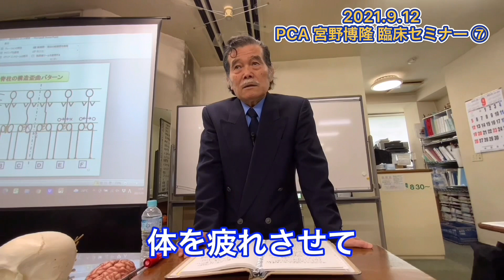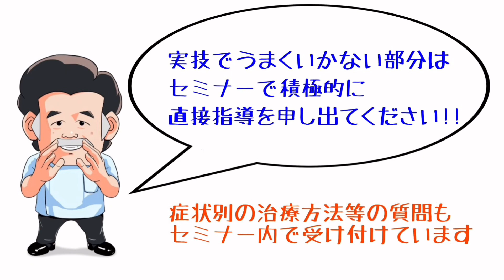【最新セミナー公開】2021年9月 脳脊髄液調整法 宮野博隆 臨床セミナー⑦ 遺伝とストレス 不健康の原因となる一番のストレスとは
頭蓋骨治療、脳脊髄液調整の第一人者として日本の手技療法界を牽引してきたものの動画の公開はほとんどしてこなかった治療業界の最高権威 宮野博隆

75歳となった現在も現役で1日平均100人以上の患者の施術を行い、毎月同業者向けのセミナーを開催して日本中から集まる施術家に指導を行なっています。

その宮野博隆が、新型コロナウイルス感染症影響などで学びたくても学べない人々に向けて積極的に情報を発信していくプロジェクトが始動しました！

今後も様々なかたちで情報を発信していく予定です。

◆パーフェクトクラにオロジー協会会長　宮野博隆　ご挨拶

1945年東京都生まれ。

1971年、東京都蒲田に宮野治療院を開院。開院当初から、数々のカイロプラクティックの技術を施術に取り入れる。あらゆる疾病に対して、普遍として「その原因の元から改善する」探究に努めた施術を展開する。また、業務の傍ら東京衛生学園に入学、卒業。はり師・きゅう師、あん摩マッサージ指圧師免許を習得する。

1979年に渡米。S.O.T (Sacro Occipital Technic 仙骨後頭骨療法) 創始者M.Bディジョネット氏（Major B Dejarnette）に師事の下、S.O.Tを学ぶ。

1990年、国際仙骨後頭骨学会において、Certificate of ceryified Craniopathの認定を受ける。PAAC(Pacific Asia Chiropractic Asocciation)にてS.O.T研究委員長を務める。
2000年、Sacro Occipital Research Society International（国際仙骨後頭骨学会）において、研究者大賞 (Chiropractic researcher of the year)を受賞。

2005年から、CSFプラクティス・セミナーを開催する。
2006年パーフェクトクラニオロジー協会を設立し会長に就任、現在に至る。

2016年『ソフトブロックテクニックセミナーDVD～たった５秒で背骨が真っ直ぐになる驚異のテクニック～CSFプラクティス 脳脊髄液調整法』（カイロベーシック社）を発売。

2016年書籍『「脳の呼吸」を整えれば あなたの全身はよみがえる』(現代書林)を発売。発売後半年以上わたり、Amazon書籍カテゴリランキング1位。